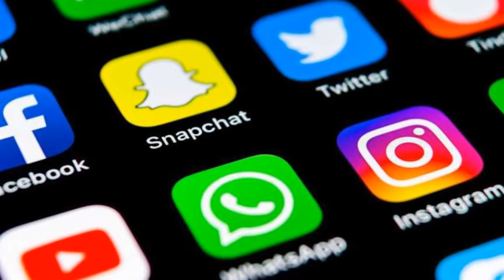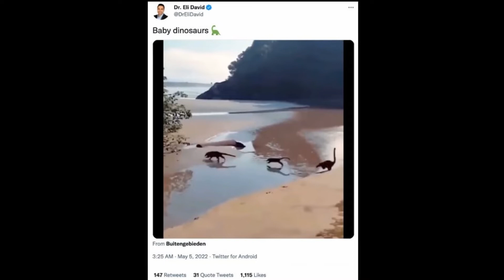DINOSAURIOS CORRIENDO POR LA PLAYA...LA VERDAD.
En mayo del año 2022 se viralizo en redes sociales un video donde se muestra lo que en apariencia parecen ser varios pequeños dinosaurios de cuello largo corriendo por una playa. Esto genero asombro entre varios usuarios aficionados a la criptozoologia, pero la realidad siempre se impone a la fantasia.